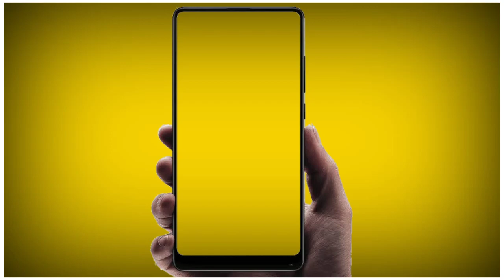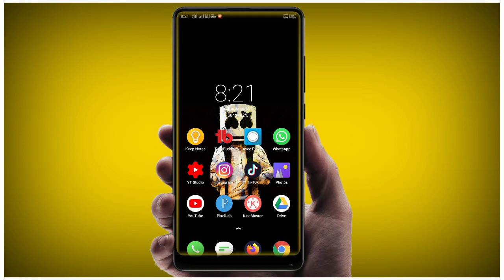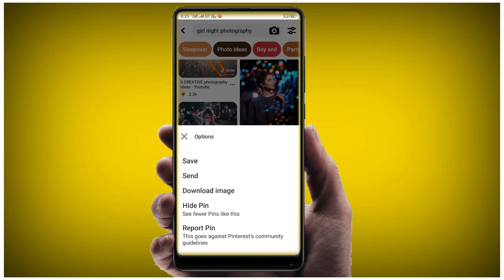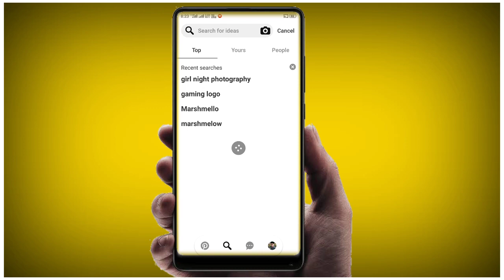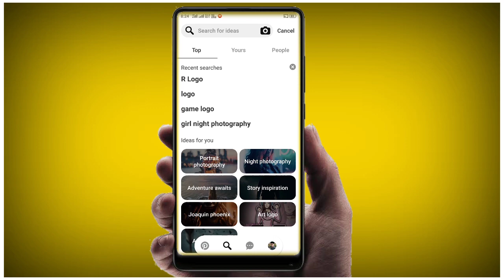How To Image Download | From Pinterest App | WhatsApp Status Ke Liye Image Download Kaise Kare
"Download Link {Shorten Links}

Follow me and you can ask anything

Thanks For Sharing And Watching

WhatsApp Status Video Ke Liye Photo Kaha  Download Kare | Status Kaise Banaye,
WhatsApp Status Video Ke Liye Photo Kaha Se Download Kare, WhatsApp Status video and photo ko kaise kare download,